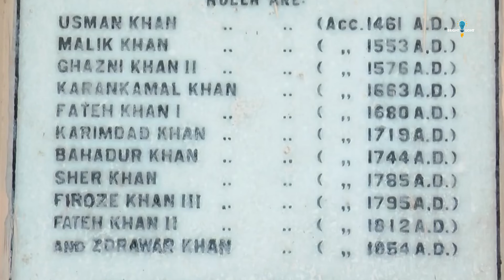Palanpur city | Palanpur city tour | capital of banaskantha | गुजरात की अत्तर नगरी 🇮🇳🌿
Palanpur city 2022
Palanpur city
Palanpur city tour
Palanpur city best places
gujrat best places
gujrat best city
best city in gujrat
banaskantha best city
banaskantha best places
Palanpur best food
Palanpur new bus stand
new bus port Palanpur
Palanpur city tour
Palanpur city 2023
gujrat top city
banasderi Palanpur
Kirti stambh Palanpur
shashivan Palanpur

*For Copyright Matter, please Email